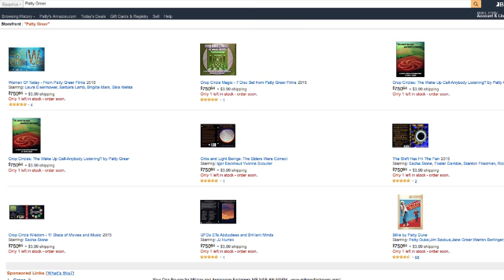Info-Whores Intro Show with Host Patty Greer and Cool Guests! 12/2/17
"Info-Whores - NEW Show with Host Patty Greer and Cool Guests!"12/2/17"
   The intention and mission statement for such a name is offered with no apologies, because we give you NEW information that we know you REALLY want - for free! Featuring incredibly intelligent and experienced professional people telling the truth about UFOlogy with no hidden agenda. How refreshing in times like these!
   Please join us as we begin the Conversation with Episode #1:  Patty Greer and Laura Eisenhower discuss the rebalancing of our species and the return of Love to the earth and her people. (Us!)
   Episode #2:  Patty Greer and Penny Kelly dive deep into REAL crop circle science and the secrets uncovered in the lab with the great scientist William Levengood. Penny clearly explains how plasma physics and consciousness work together to produce crop circles, and how we as a species can benefit greatly from this wisdom.
   Episode#3 features Patty Greer and Barbara Lamb who enjoyed visiting many crop circles together over the years. Patty has been in more than 100 UK crop circles, Barbara has been in more than 2000 crop circles around the world! Barbara explains that she has performed more than 2,700 regression sessions with clients who believe they had "Contact" with extraterrestrial beings. She has seen and heard more than most people on earth about this phenomenon, and the interactions that people are having with other-dimensional beings. As her story continues she explains the hybridization program that has been going on for decades, resulting in numerous people that are not 'completely human.' This is truly mind-boggling information!!